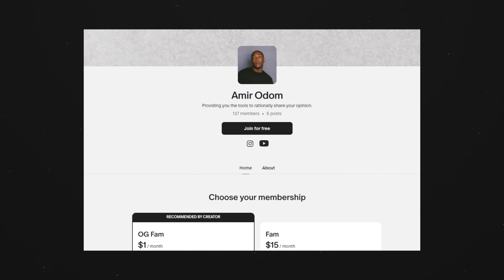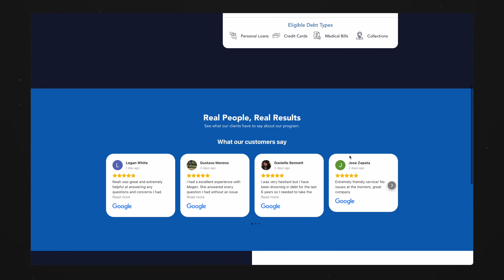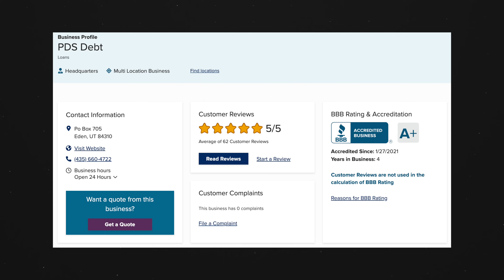Why Trans Kids Are Becoming More Common With Gen Z and Alpha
PDS Debt is offering a free debt analysis. It only takes thirty seconds.

In this video we’re going to discuss why trans kids are on the rise with Gen Z and Alpha, and see how much the parents of these children are involved.

TIMESTAMPS
0:00 - Intro
1:06 - Trans Kid Gender Reveal
2:00 - 11 Year Old Trans Kid
3:49 - 5 Year Old Trans Kid
5:45 - Child Gender Therapy
8:50 - 10 Year Old Trans Kid
10:09 - Trans Kid and Old Gays
13:01 - 13 Year Old Trans Kid
14:29 - 4 Year Old Trans Kid
15:42 - 6 Non Binary Kid
16:55 - Puberty Blockers
18:30 - My Thoughts
20:30 - Outro

ABOUT
My main goal is to provide you the tools to rationally share your opinion on tough topics.

I've adopted the mindset that you can either be a victim of your past or a victor of your future and that at some point, you have to move forward in your life and accept that you are the present manifestation of the past.

I'll always be here to share my thoughts and offer a new perspective on tough topics. From politics to culture and self-development to new ideas, I'm here to talk about it all.